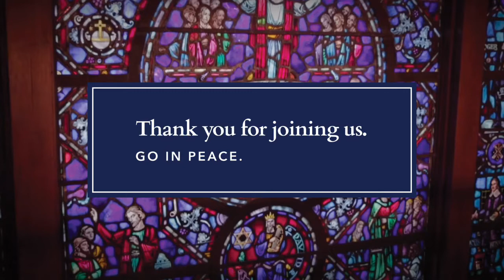Live from the Chapel | December 1, 2021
As we journey through this Advent season, Rev. Beth A. Richardson leads us in a moment of prayer and worship live from The Upper Room Chapel.

Following this service, participants in The Wondrous Mystery, our Advent eCourse, will have the opportunity for deeper reflection and conversation. We invite you to join us in the eCourse by registering